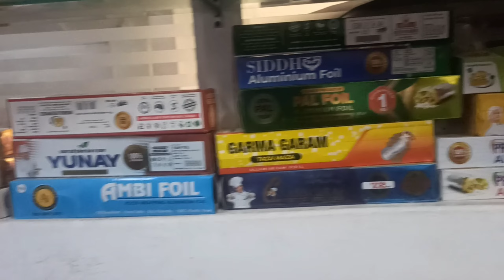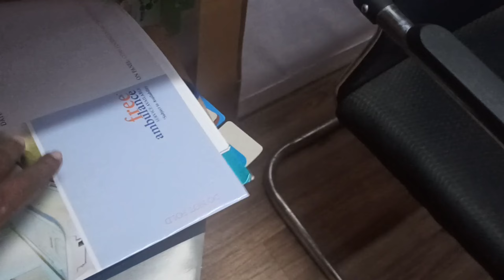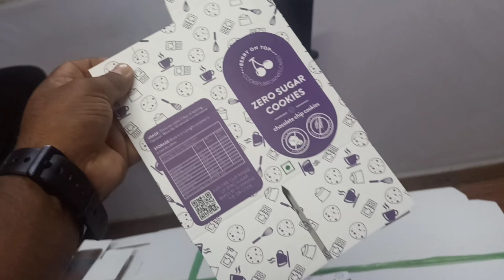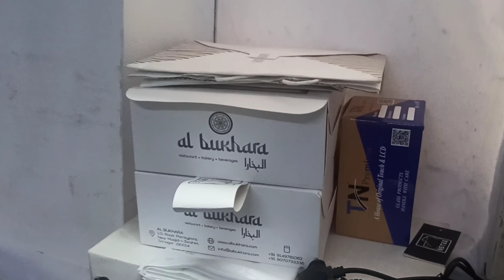Office Visit Customized Paper Box Manufacturer & Supplier